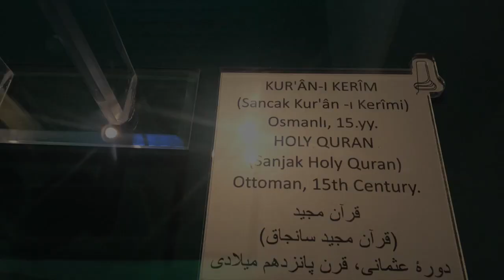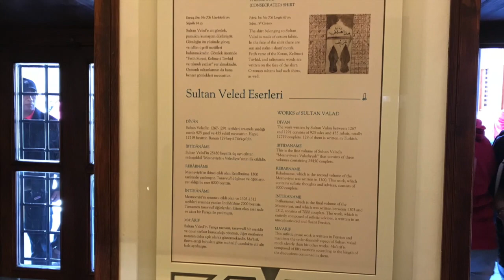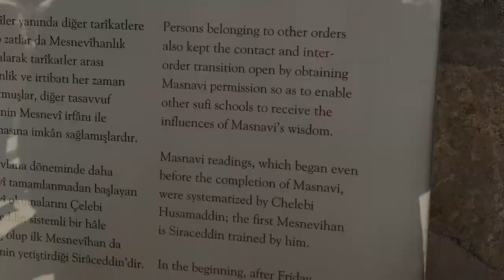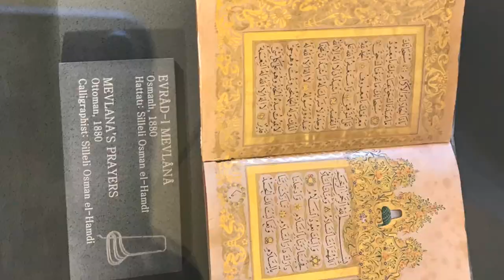Mavlana Rumi Relics and Copies of Hand Written Quran Going back to 9th Century.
If you get a chance to go to Turkey please do find time and visit Konya.  It will be a different experience.  The Great Soofi Rumi is buried there and it has a museum that has many of his items and also has many hand written Quran dating back to 9th Century.